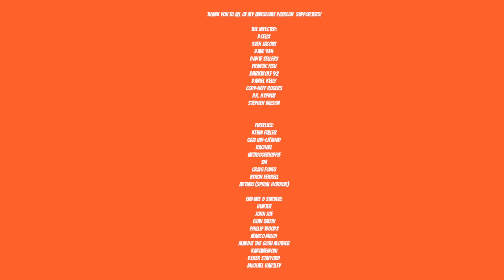INFAMOUS SECOND SON - HEAVEN'S HELLFIRE - PART 13 - Walkthrough - Sucker Punch Productions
Reggie isn't so sure if the people will be so accepting of his brother's new found superpowers... but Delsin Rowe can't get enough of his powers and he's ready to show Seattle what he can do.

Surrounded by a society that fears them, superhumans are ruthlessly hunted down and caged by the Department of Unified Protection. When Delsin Rowe discovers his powers he's forced to run, searching for other superhumans in order to save those he loves from the oppressive D.U.P. The choices he makes along the way change the future of everyone around him.

Troy Baker
Laura Bailey
Travis Willingham
Sucker Punch

Artist: DEgITx
Song: Grim Reaper (feat. Matty M.)
DEgITx
Matty M.

Infamous
Infamous second son
sucker punch
sucker punch productions
seattle
troy baker
laura bailey
travis willingham
video games
gaming
gamer
lets play
lets play infamous
lets play infamous second son
ps5
playstation 5
infamous second son ps5